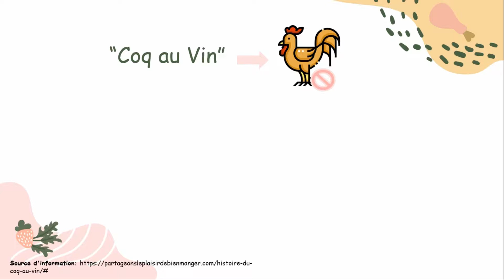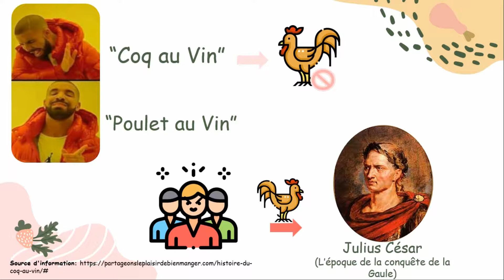Coq au Vin